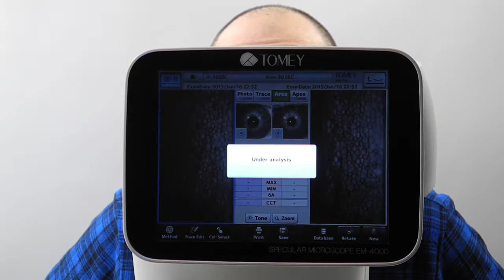TOMEY EM 4000 measurement procedure HD